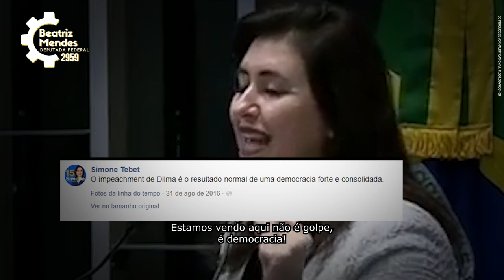Vote 2959: Beatriz Mendes para deputada federal no Rio de Janeiro